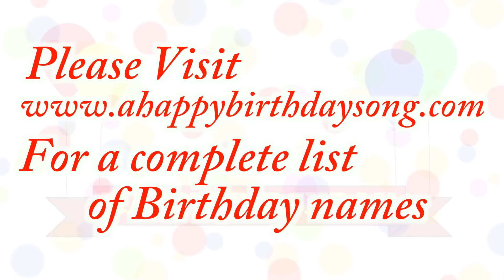Happy Birthday Vance Song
Happy Birthday Vance Song. We made this video for Vance on their special birthday day and we wish them the best birthday ever!